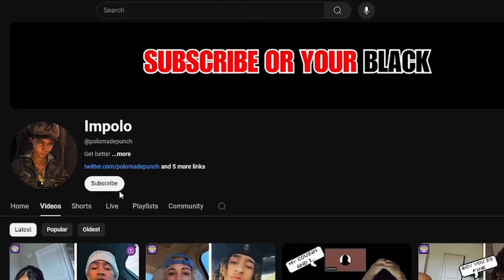THE RIZZ DEMON KEEPING THEM HUMBLE!! 👿 (THE MONKEY APP)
THE MOST UNDERRATED CONTENT CREATOR OUT THERE!! WE
COMING ON TOP SOON!!!

Rumble: polomade